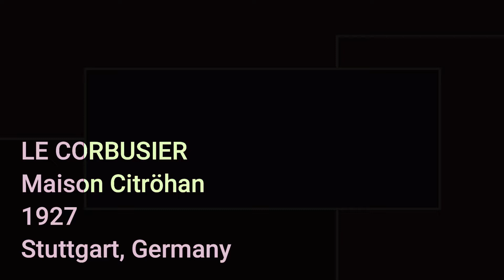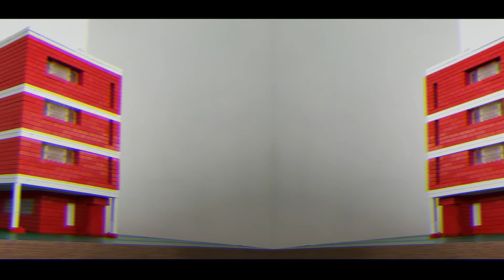Le Corbusier - Maison Citröhan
Model inspired by the architectural work
Le Corbusier
 Maison Citröhan
1927

Stuttgart, Germany
American Plastic Bricks Model